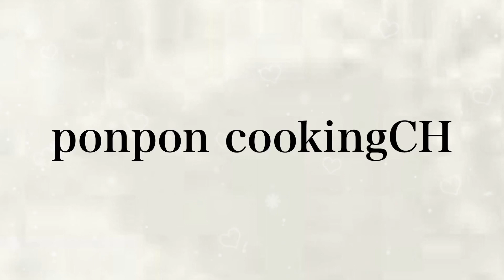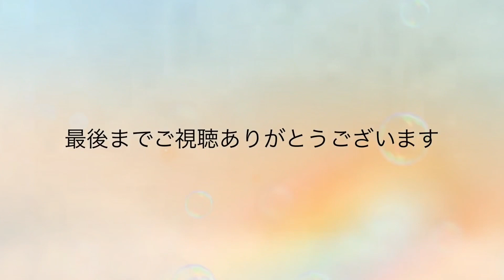【お弁当】お弁当作り/bento/豚肉と小松菜の中華炒め《旦那弁当》